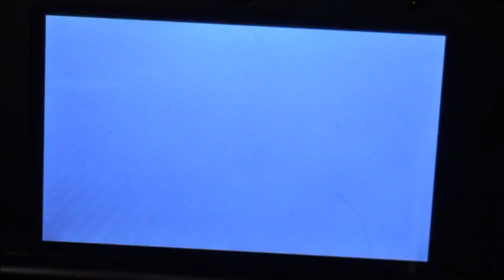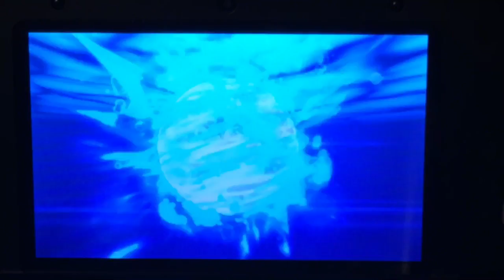Pokémon Sun Let's Play Part 8